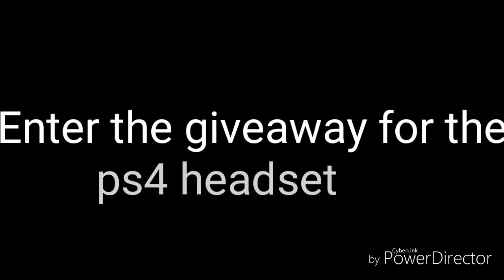Info about the giveaway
Enter for a chance to win a gift card follow the instructions.

My partners Instagram⤵

My PSN : Raidman__080

                      🎄Stay Awsome🎁